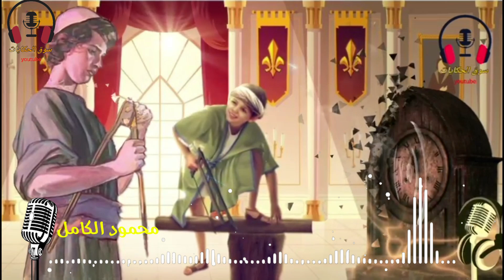قصة صانع الساعات وابن النجار، من القصص الخيالية المعبرة قبل النوم، ضع السماعات واستمع ، سوق الحكايات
قصة صانع الساعات وابن النجار، من القصص الخيالية المعبرة قبل النوم، وهي تتحدث عن رضوان الفقير الذي يعيش وحيدا، يقرر أن يذهب الى المدينة للبحث عن عمل ويودع صديقه المفضل ابن النجار ويرحل، وفي المدينة يعمل عند ساعاتي، ولكن هذه الصنعة تفتح له أفق بعيد وتحوله من فقير الى غني، والسؤال كيف؟ وما الذي يفعله رضوان في صنعته؟
هام جدًّا...( قصة صانع الساعات وابن النجار، من تأليف قناة سوق الحكايات والقصص، وهي خاصة وحصرية للقناة، لذا ممنوع منعا باتا نشر القصة أو استخدامها أو سردها إلا بإذن خطي من القناة ).
اترك لكم سماع القصة
أرجو أن تنال إعجابكم.
ضع السماعات، أغمض عينيك واستمع..

سوق الحكايات والقصص